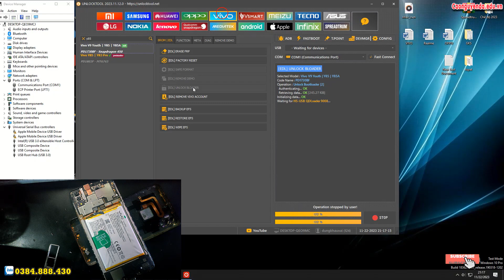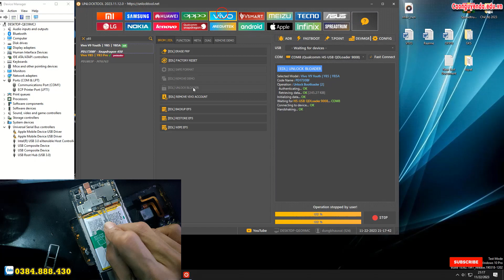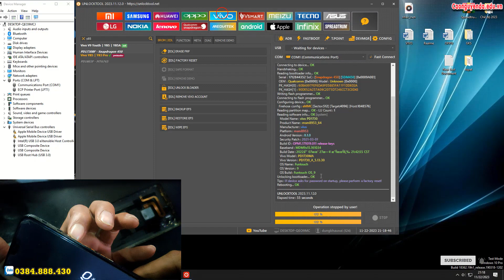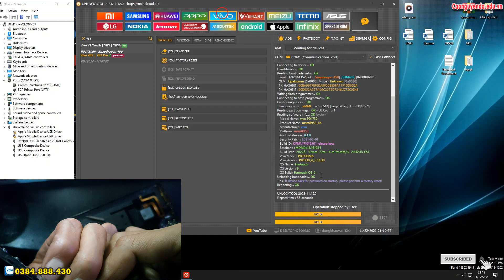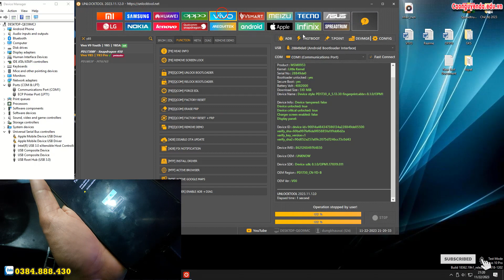Hướng dẫn Unlock Bootloader Relock Bootloader Vivo Y85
Hướng dẫn xoá mật khẩu Vivo Y85,
Recovery Mode Vivo Y85,
Test Point Vivo Y85,
Hướng dẫn khôi phục cài đặt gốc Vivo Y85,
Hướng xoá mật khẩu Vivo Y85, Recovery Mode Vivo Y85,
Hướng dẫn bật chế độ nhà phát triển Vivo Y85,
Cách bật cho phép cài đặt ứng dụng không rõ nguồn gốc Vivo Y85,
Hướng dẫn cài mật khẩu khóa màn hình Vivo Y85,
Hướng dẫn tắt TalkBack Vivo Y85, Hard Reset Vivo Y85, Hướng dẫn Hard reset xóa mật khẩu Vivo Y85, Hướng dẫn Hard Reset OPPO, Vivo Y85 - Factory reset and erase all data, Cách Khôi Phục Cài Đặt Gốc Không Dính Tài Google , Vivo Y85 Factory Reset, Cách Mở Khóa Điện Thoại OPPO Khi Quên Mật Khẩu, Vivo Y85 Factory Hard Reset, how to remove gmail account from android phone, how to remove google account from android phone, how to unlock pattern lock on android,
Khôi phục cài đặt gốc Vivo Y85, Xoá mật khẩu Vivo Y85, Vivo Y85 mật khẩu màn hình, Bypass google account Vivo Y85, Rom stock Vivo Y85, unbrick Vivo Y85, Fix imei Vivo Y85, Vivo Y85 mrt, Vivo Y85 umt, Vivo Y85 unlock tool, Vivo Y85 Password unlock, Vivo Y85 pin code unlock, Vivo Y85 pattern unlock,

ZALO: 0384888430